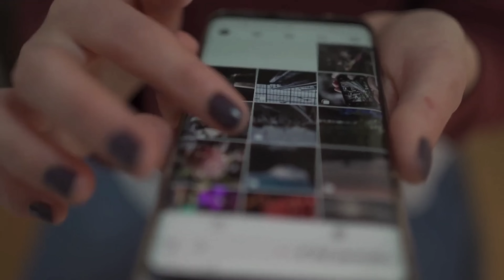इस बन्दे को क्या पता था इसके साथ इतना बुरा होगा।10 things caught on go pro camera